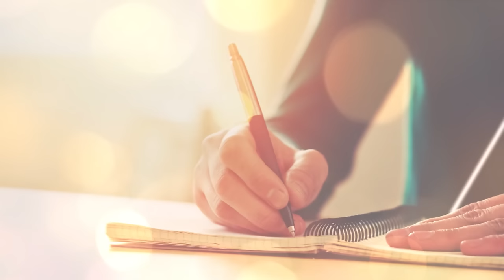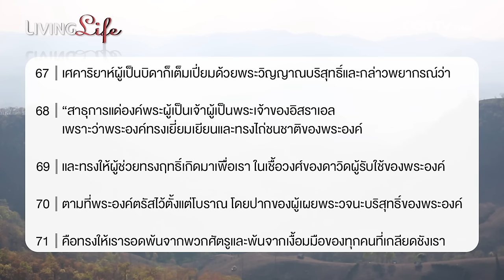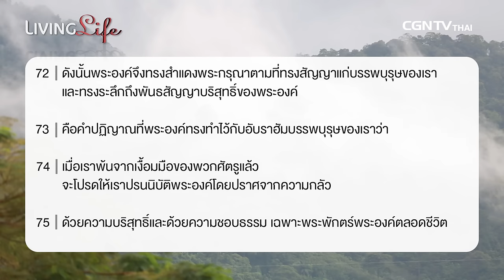240117 วันนี้เรามาเฝ้าเดียวกันใน ลูกา บทที่ 1 ข้อ 67 ถึง 80 กับ ศจ ดร มาโนช แจ้งมุข